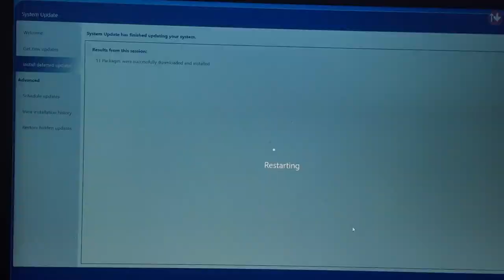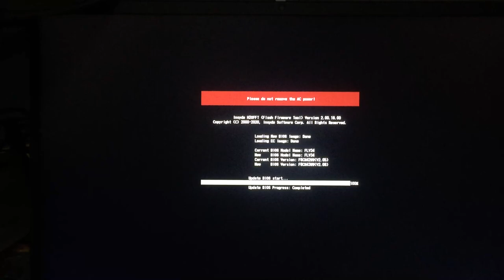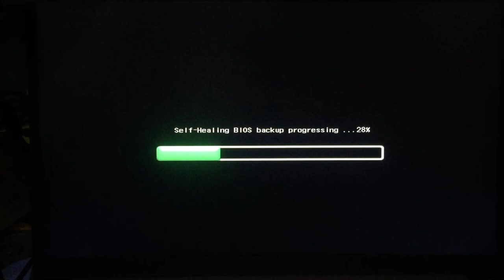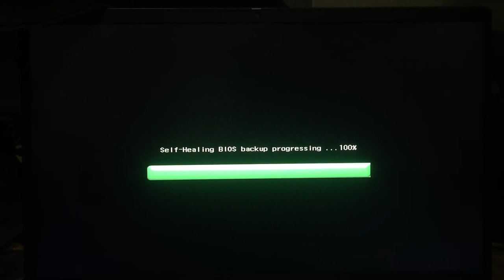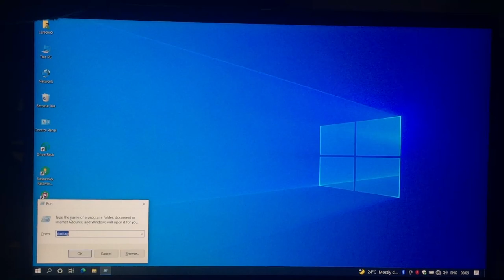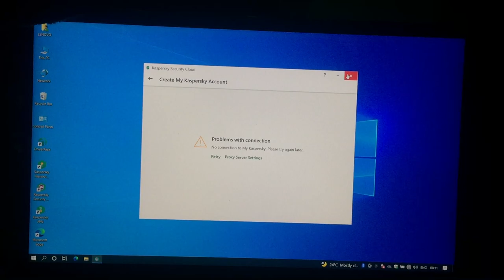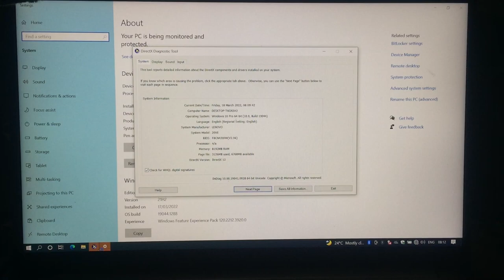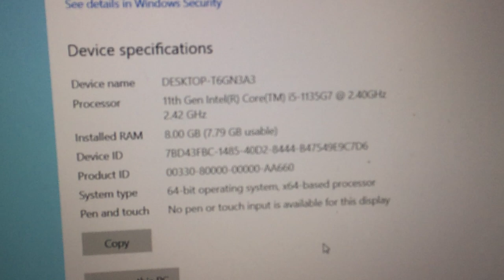Lenovo insyde H20FFT Flash Firmware Tool Bios update and Drivers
Some of the reasons for updating the BIOS include: Hardware updates—Newer BIOS updates will enable the motherboard to correctly identify new hardware such as processors, RAM, and so on. If you upgraded your processor and the BIOS doesn't recognize it, a BIOS flash might be the answer.

Lenovo 20VE 11TH GEN INTEL CORE I5-1125g7 @2.40GHZ Bios update and Drivers
ThinkBook 15 G2 ITL Laptop - Type 20VE Bios update and Drivers